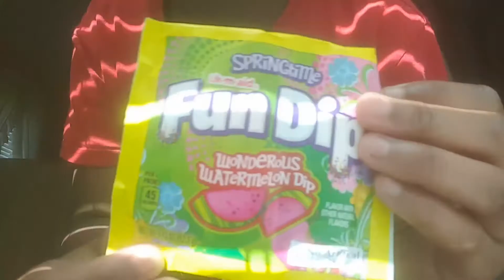Slime package 😍 ( its a spoof and fake